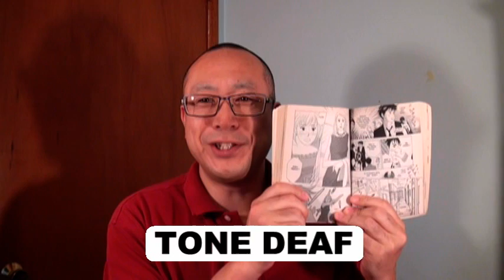のだめカンタービレで20秒英会話 英語無料動画No.798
のだめカンタービレ英語版6巻（コミックス）の中から、使える英語を厳選しました。（6巻の41）
94ページ
OHKOCHI, YOU'RE TONE DEAF.

日本語版のだめカンタービレでは、『大河内～オンチ～』です。

TONE DEAFは、音痴という意味です。

桃ヶ丘音楽大学の卒業演奏会後、Sオケの飲み会が、うつぼ八で行われました。
二次会のカラオケボックスで、Sオケのダーティーペアの玉木圭司と橋本洋平は、
千秋真一をはめようと、中島みゆきの地上の星をリクエストしました。
しかし、大河内守（指揮科）が、待ったをかけました。
大河内「あーっ千秋！！ちょっと待ったー。これはオレ様のテーマ曲（ソング）なんだよ！」
真一「ケッ」
「大河内～オンチ～、やめろ～」
Sオケのダーティーペア（END）

バイリンガール英会話【#210】アメリカのマックでドライブスルー英語！